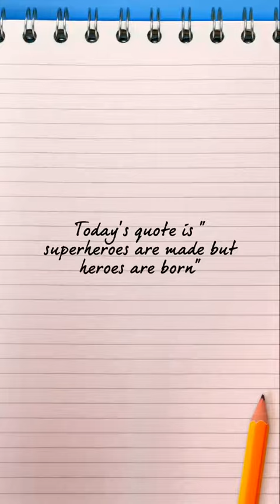Friday March 5 Falcon Nation News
News of the day from Clara